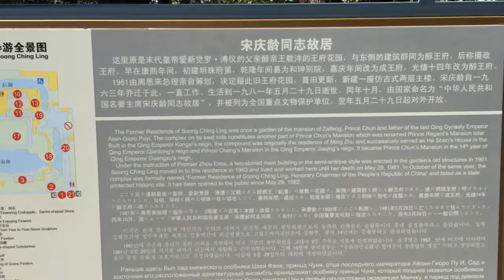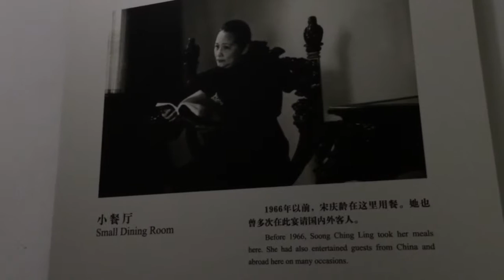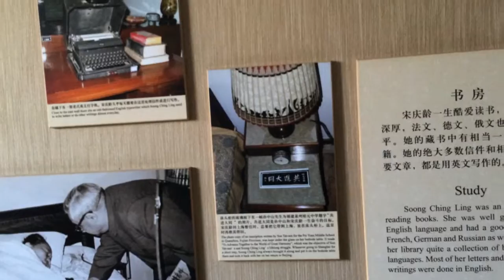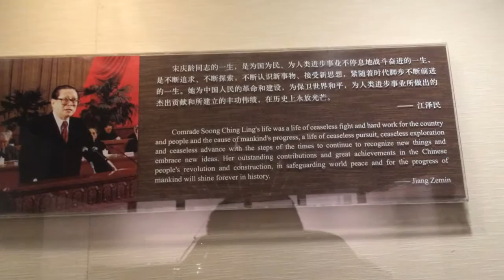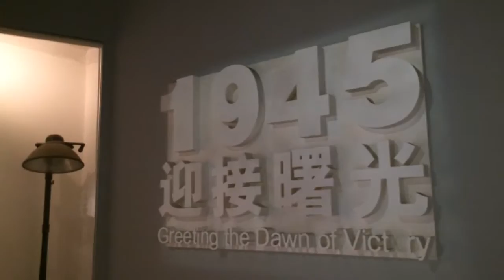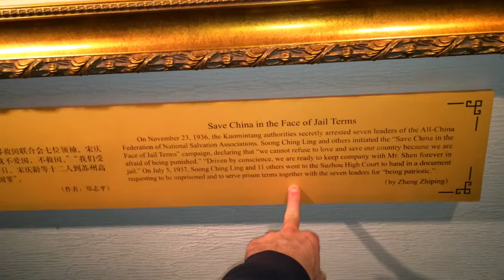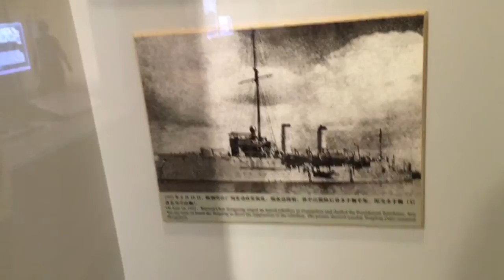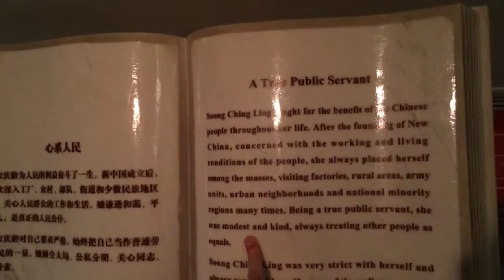Former Residence of Soong Ching-ling - Beijing - China (3)